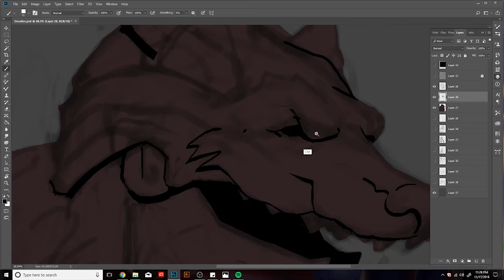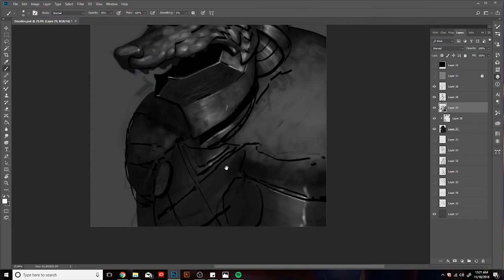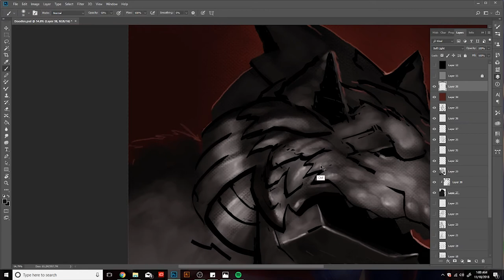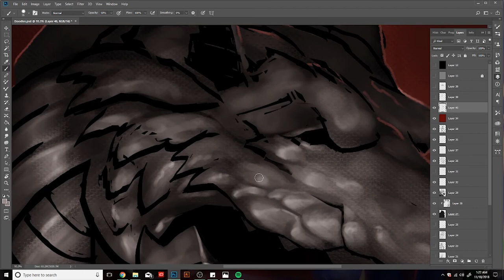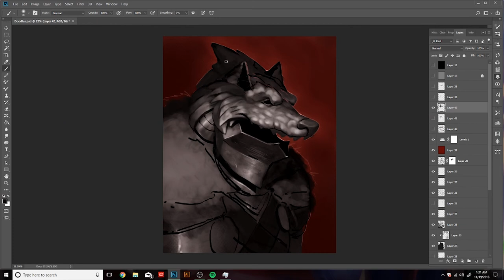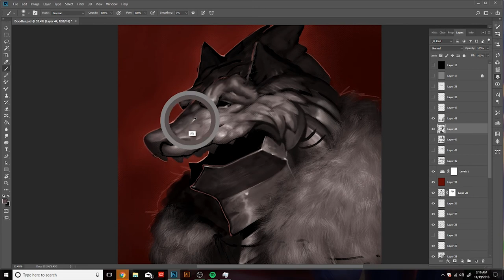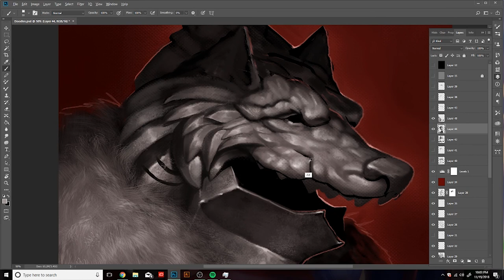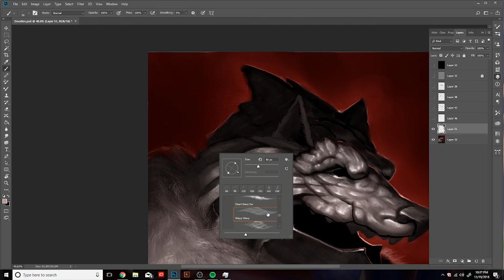Dag The Pursuer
Can you hear it? He's out there. He's coming. Rattling like a skeleton and battling like a demon. On two by day and four by knight. Be quiet. And listen. Take heart.

Peter Roe - Nightwalker